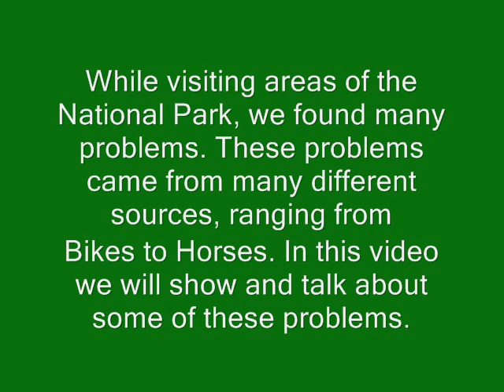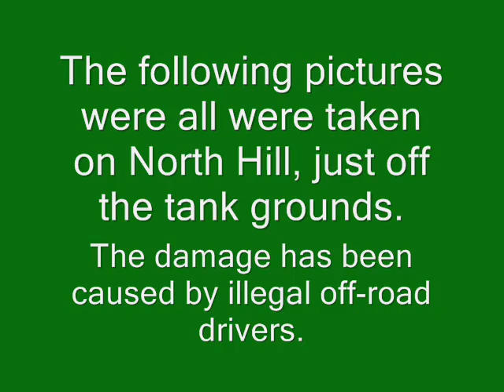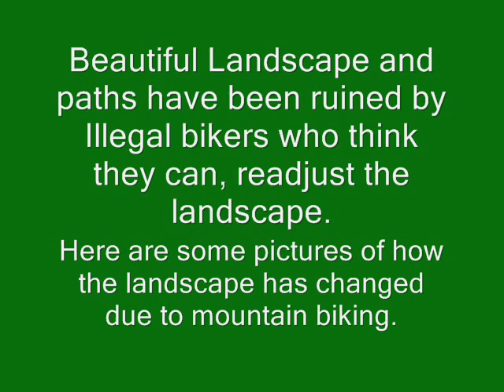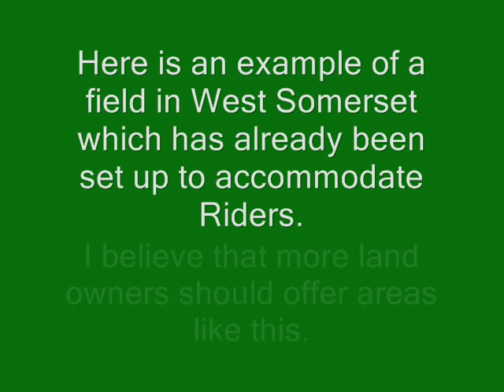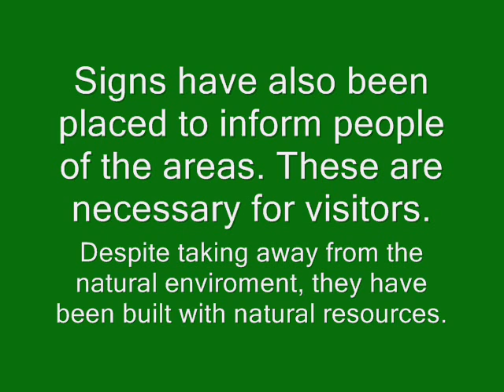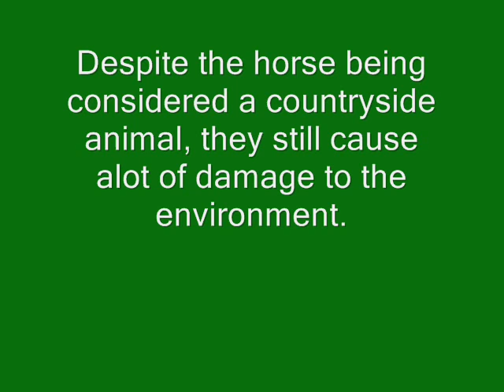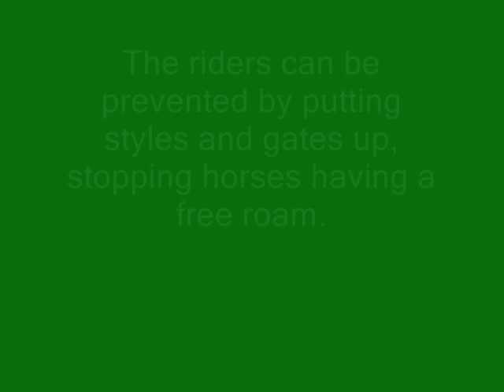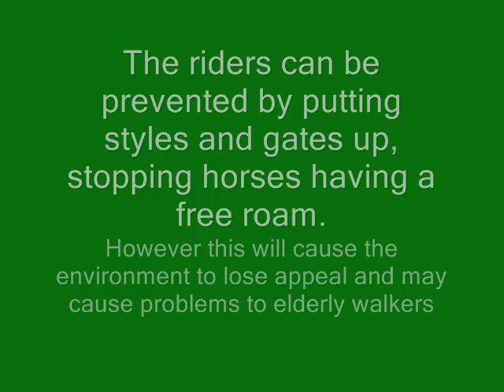Exmoor National Park | March 2010 | Somerset Project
This is Ryan Lewis and I's account of our findings throughout the Exmoor National Park. The spelling is rubbish but it's more for our finding rather than that!

Please rate accordingly :)